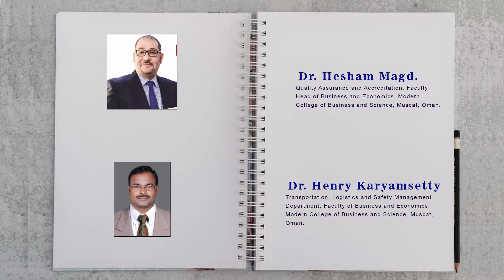Coronavirus Disease 19 Multi dimensional Analysis on Incidence Rates A Global Perspective Study